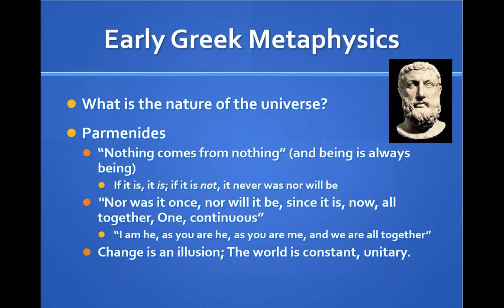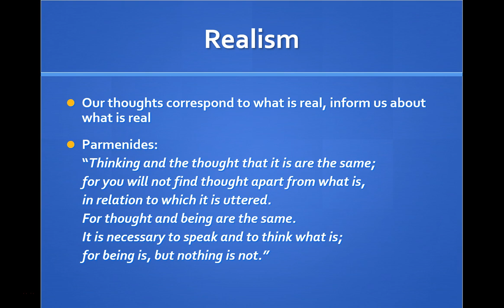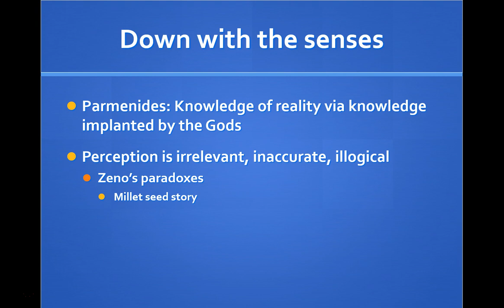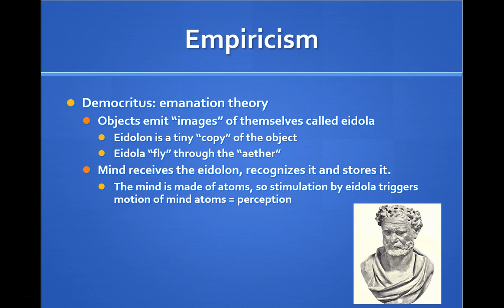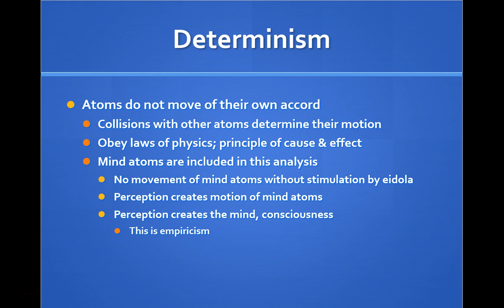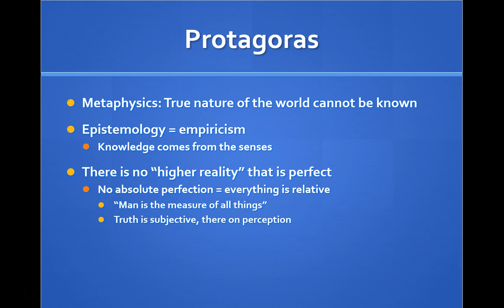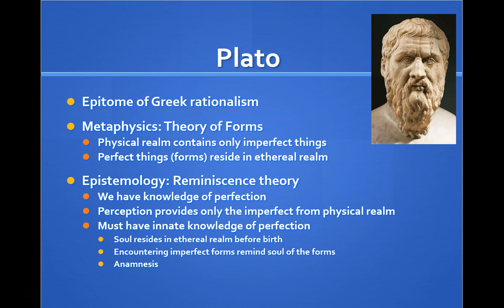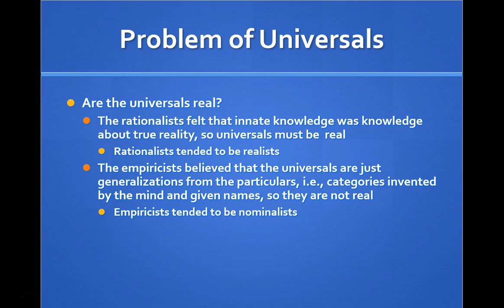UCF PSY4604 Chapter 2